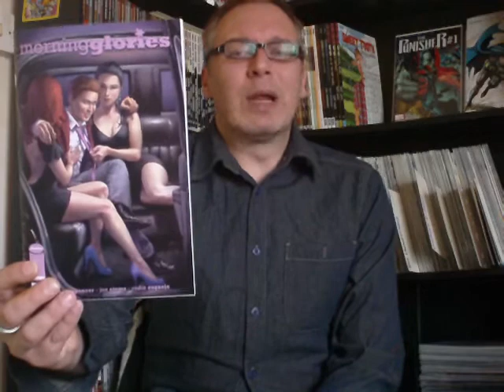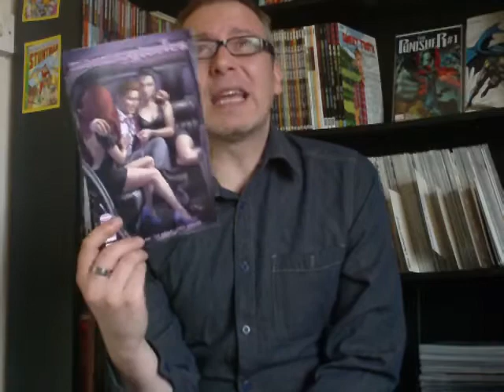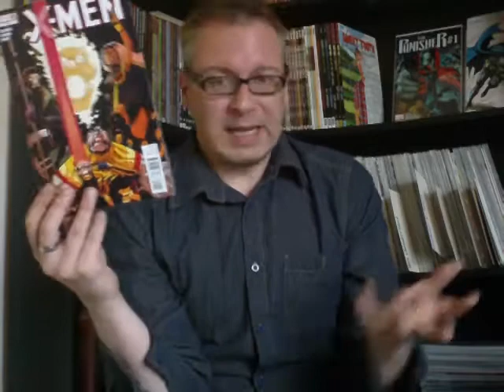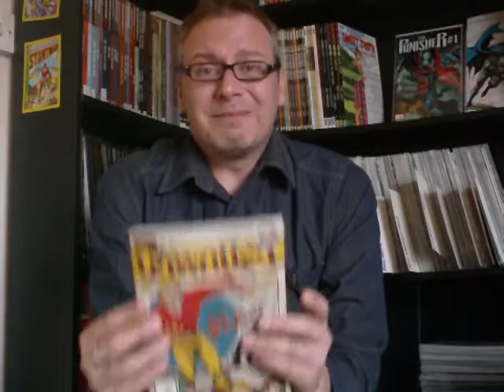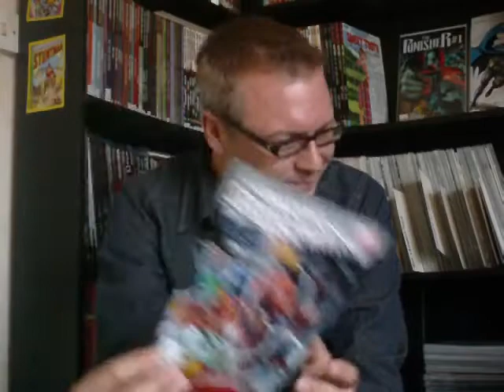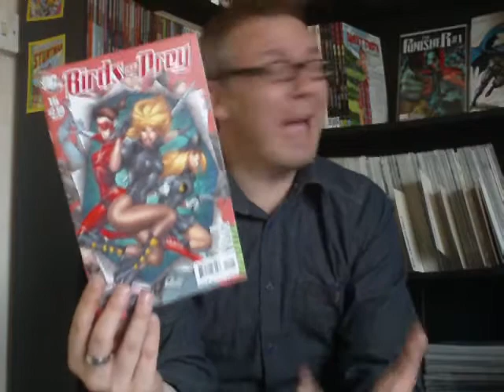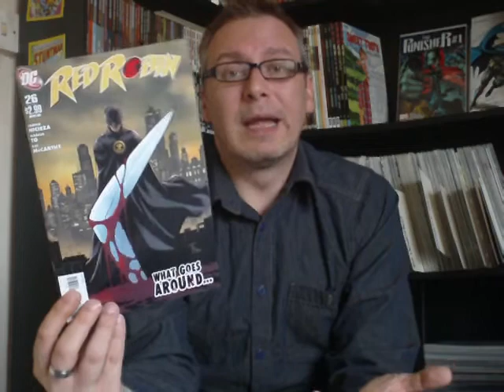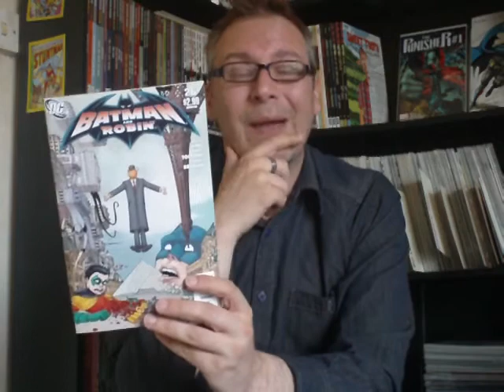The End is Nigh.....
A mixed bag of comics and emotions this week with 3 D.C. comics coming to an end before the relaunch